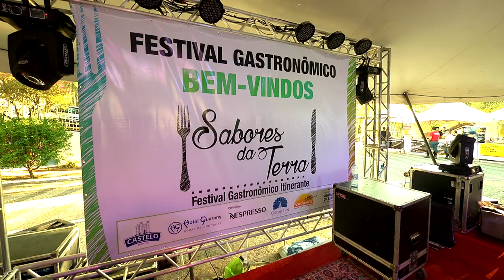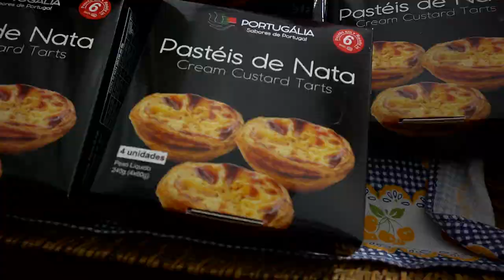COMIDA CAIPIRA em ÁGUAS DE LINDÓIA interior de SP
FESTIVAL SABORES DA TERRA - ÁGUAS DE LINDÓIA
O Festival Gastronômico Itinerante “Sabores da Terra”, chega para contar a história de cada região, seus ingredientes típicos e sua cultura. É um evento que destaca a gastronomia local com seus restaurantes, chefs, produtores e artesãos, valorizando o turismo e o comércio.